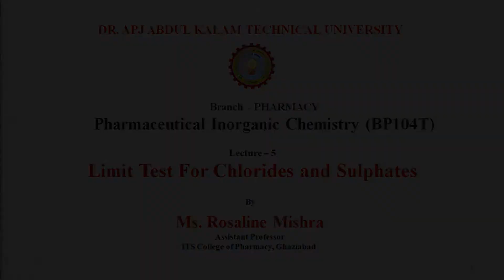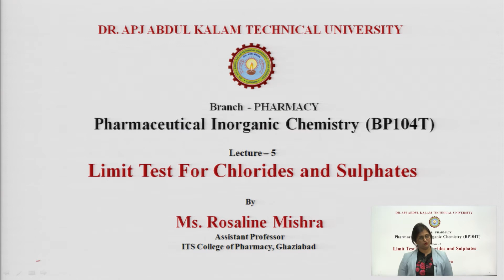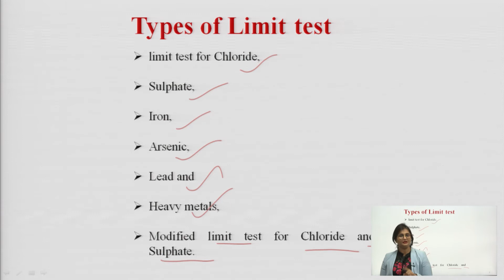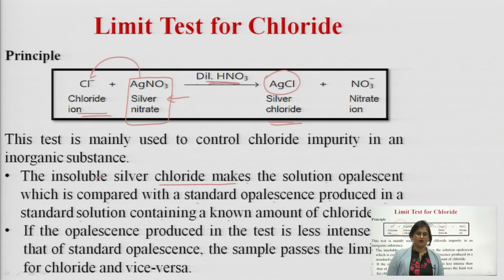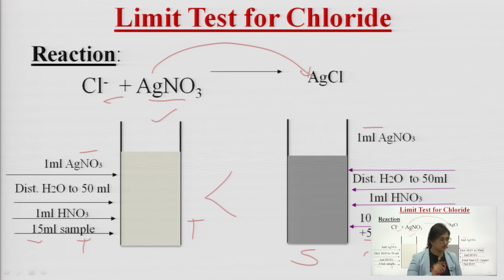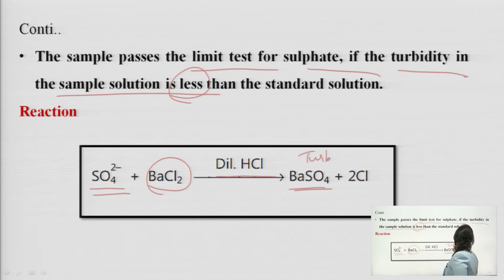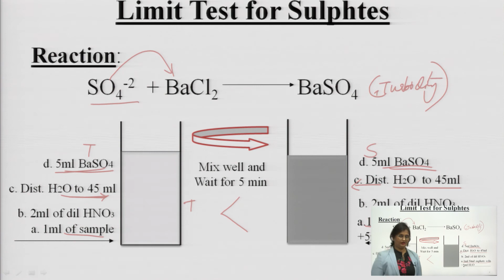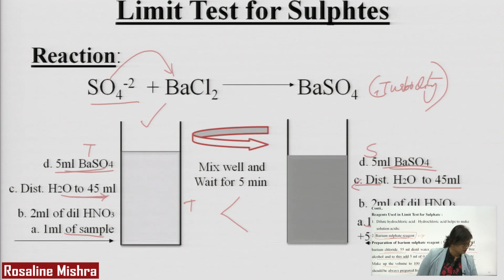Limit Test For Chlorides and Sulphates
Subject:Pharmacy
Course:Pharmaceutical Inorganic Chemistry